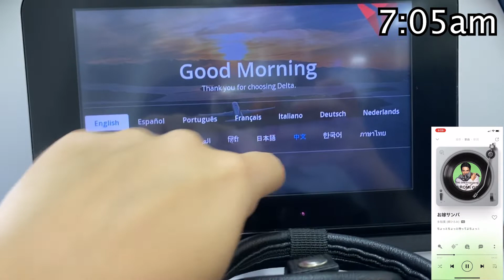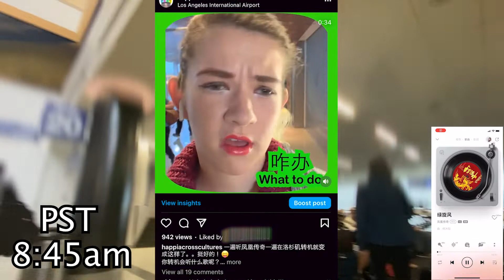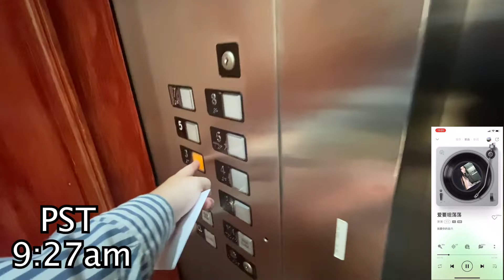Flight To L.A. Travel Vlog! (I got too much energy for this...)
Since my hometown doesn’t have a direct flight to China, I’ll be flying from L.A. and start my adventure there!
Episode 2 of moving to China journey!